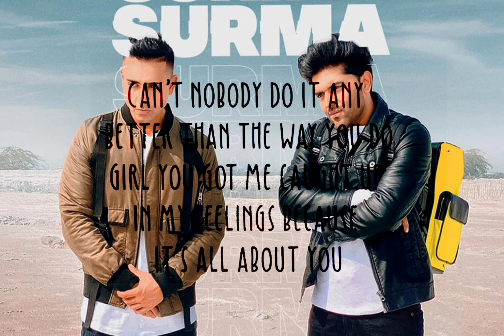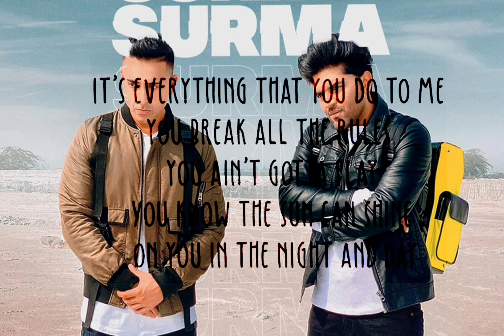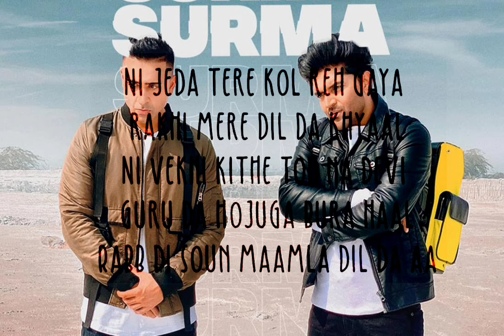Surma Surma- Guru Randhawa